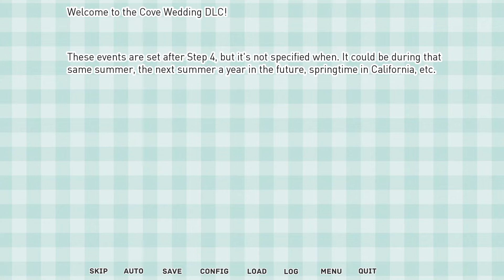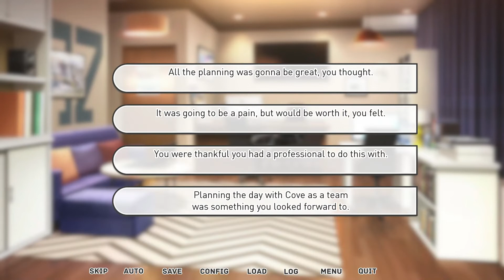🌊 Our Life: Beginnings & Always #57 - WEDDING DLC (Part 1) - REUNITED WITH BAXTER?! 😲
Hello, my lovelies! I'm very sorry I haven't uploaded in two weeks! But I'm back and we're starting the first part of the Wedding DLC! WE ARE REUNITED WITH BAXTER AND HE'S HOT, OK!

𝐕𝐢𝐬𝐮𝐚𝐥 𝐍𝐨𝐯𝐞𝐥 𝐈𝐧𝐟𝐨:

Jamie Last (changeable name) has spent the last couple weeks on a summertime high. At eight-years-old, nothing is better than what feels like endless days of school-less adventures, especially when you live walking distance from the beach. While coming home under a scorching sunset one fine evening, Jamie is approached by a stranger. The man is looking for a kid who can do him a favor, and he’s even offering to pay for it. He wants Jamie to please be friends with his only child. The person is Mr. Holden, Jamie’s new neighbor, as well as the father of the odd, and oddly named boy, Cove. Whether Jamie wants to play along or not, Cove isn’t going anywhere. He's present in Jamie's life for far longer than they ever would've guessed.

And then the long days of vacation finally come to an end. Summer may not be able to last forever, but Jamie can take comfort in knowing it will come back again someday…

Name: Our Life: Beginnings & Always
Developer: GB Patch Games
Price: Free-to-Play, with optional paid DLCs
Rating: 16+, for swearing, crude humor, and suggestive content during adult-aged portions of the game
What platform(s) is it on?: PC, Mac, Android